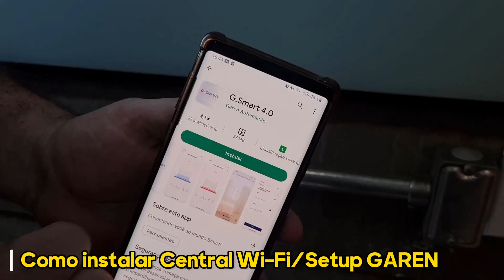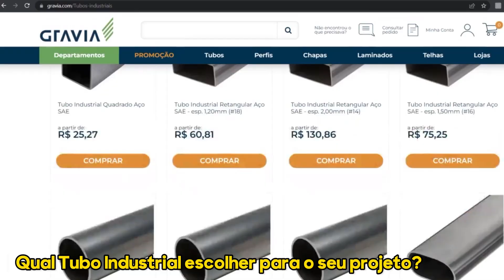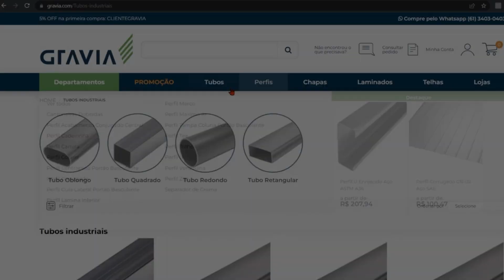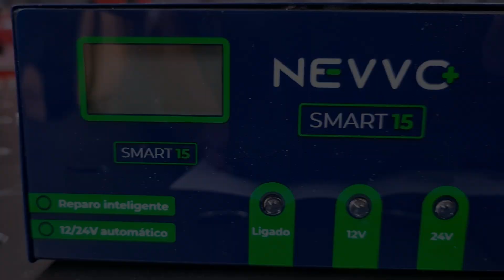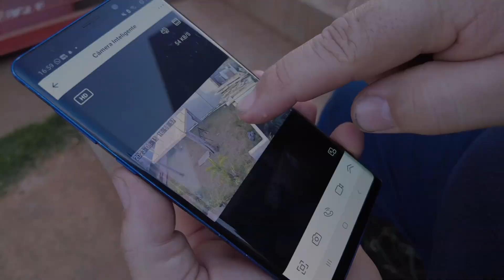Ultimo Vídeo do Ano no Canal - Retrospectiva 2023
Família, primeiramente gostaria de agradecer a todos inscritos que tiveram conosco assistindo, compartilhando, comentando e interagindo com os nossos vídeos. Sem Deus e vocês nada disso seria possível.
Nosso agradecimento também a todos os nossos parceiros que contribuem para sempre trazer conhecimento pra vocês.
UM FELIZ ANO NOVO E BOAS FESTAS! 🔥